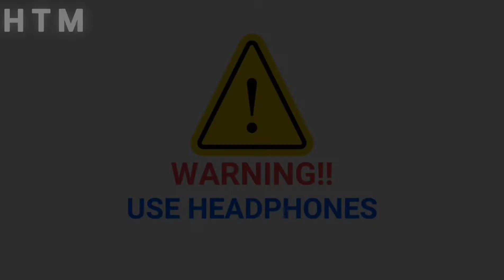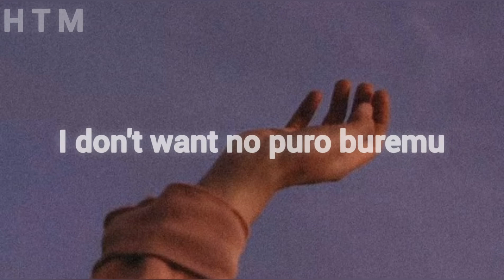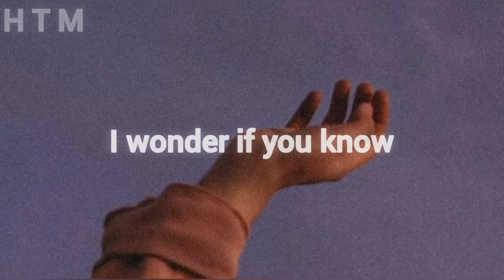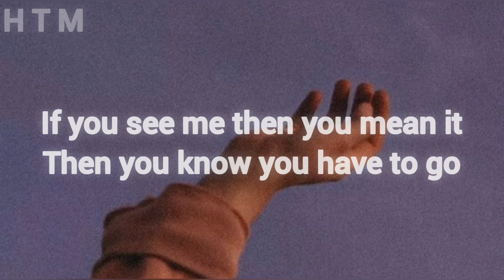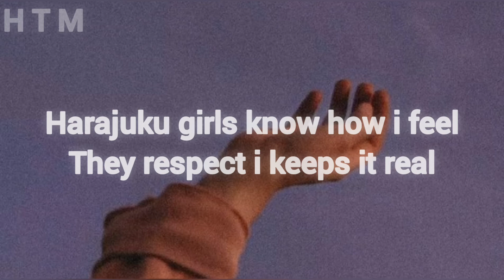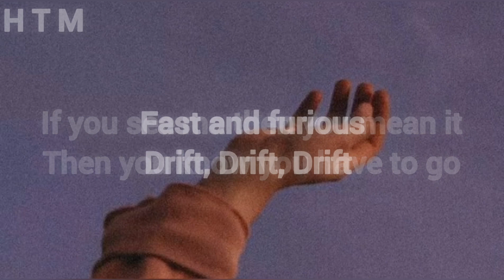Tokyo Drift || slowed + reverb + 16D + lyrics